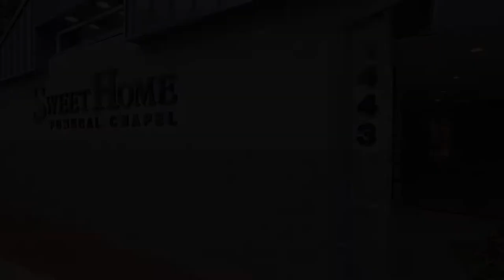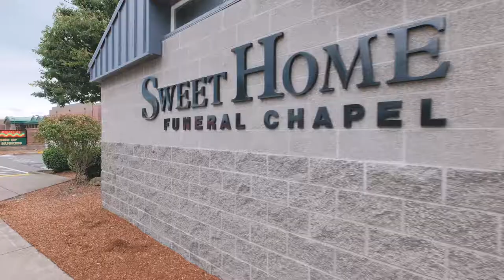Sweet Home Funeral Chapel